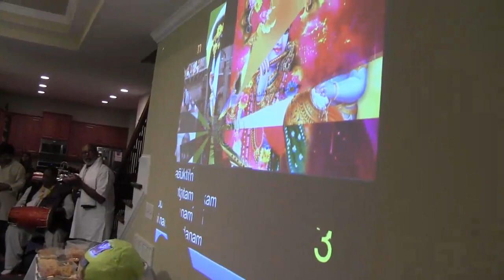GBVS - 0324 Govardan Puja Drama & Puja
This video is about the special Govardan Puja and the Play held by Gokul Bhajan & Vedic Studies on Oct 24.